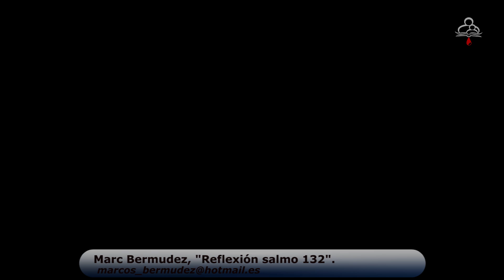Marc Bermudez, "Reflexión Salmo 132" 16/01/18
Sermón de la Palabra por el Pr. Marc Bermudez en Salmo 132. Predicado día martes 16 de Enero del 2018 en la iglesia del Camino.